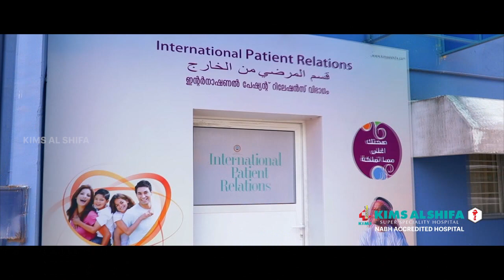പട്ടാമ്പി റോഡിന്റെ പണി നാളെ തുടങ്ങുമോ ?